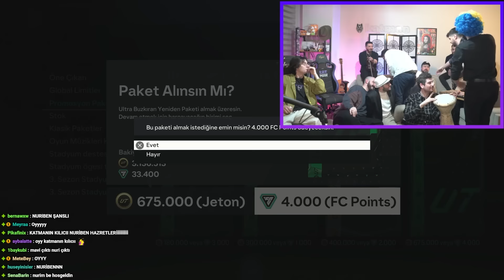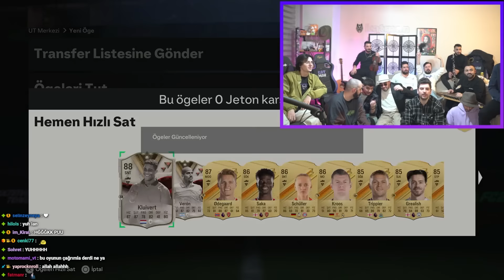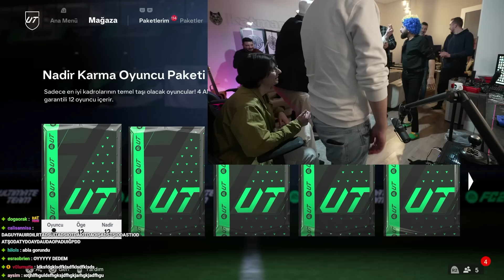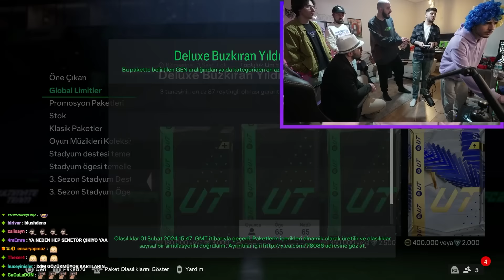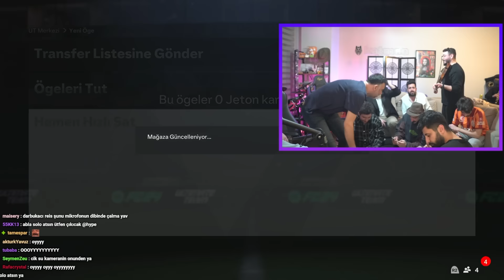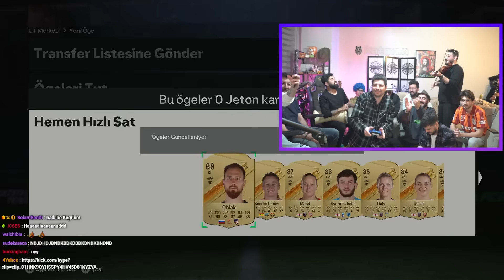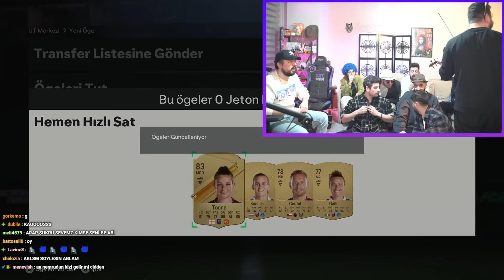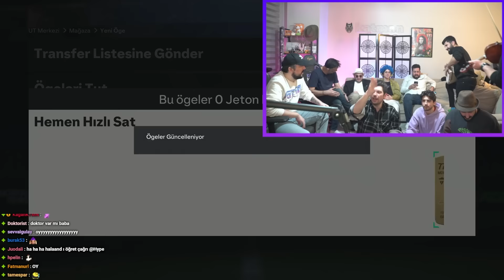DONUMUZA KADAR ALDILAR, DIMDIZLAK KALDIK! | Orkestralı Epik FIFA Yayını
Bugün menüde fasıl ekibi ve dostlarımızın katkısıyla efsaneleşen yayınımızın en keyifli anları var!